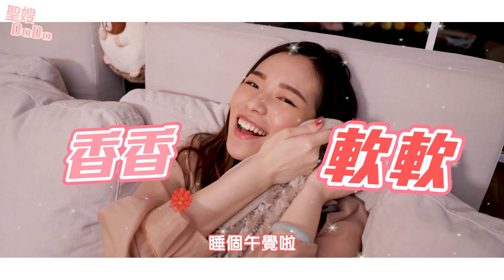《跪婦日常》我都是怎麼收納衣物的呢？來看看職業跪婦的一天吧！【聖嫂DODO】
👄用對方式做家事也可以很療癒，今天帶大家來高清解密職業跪婦的一天！

👄『蘭諾衣物軟芳香豆』讓我的跪婦生活香香軟軟、更質感舒適，與女神更貼近～

全聯、家樂福、屈臣氏、康是美、寶雅、momo購物等、PChome等，也可以買到～

🎬  Next 下一部
【每月第二周、第四周五晚上6點】➤ 準時追蹤聖嫂頻道喔♥♥♥

播放清單中有更多種類型影片

👄  追蹤我們 / About us

👄 找我合作 / Co-work info please contact

👄 回答你的問題 / Q&A

➤ Q: BGM是? / What's background music for Video?

➤ Q: 使用甚麼器材拍攝? / What camera do you use?
A: 👄Canon EOS 80D 👄Sony DSC-RX100M5
👄 iPhone7+ 👄 GoPro Hero6 👄 Sony A7iii

➤ Q: 後製軟體是? / What software do you use to edit video?
A: Final Cut Pro X + Adobe After Effect + Adobe Premiere